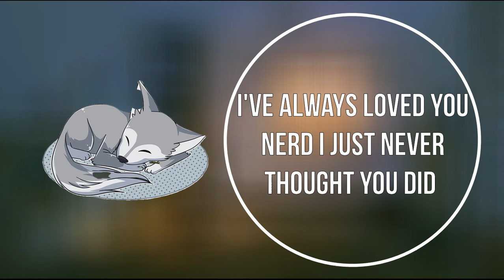Your Bully Takes You On A Late Night Date In The Park (Romance) (M4A) (ASMR) (Enemies to lovers)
Sound effects
all sound effects used are all free to use with no crediting required